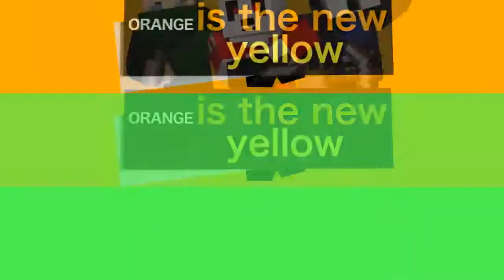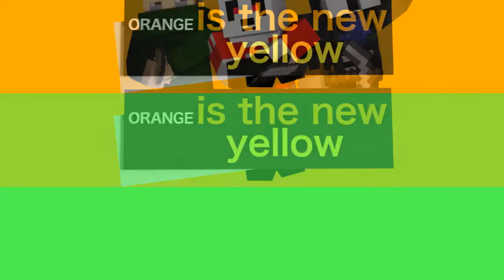Risk and Reward - Risk of Change | Season 7 Episode 1 » Adapting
Welcome to the 7th Season of Risk and Reward!

This season, we're playing a random Teams of 3 game in Minecraft 1.5.2! That means that there's no horses, golden heads, and other modern things!